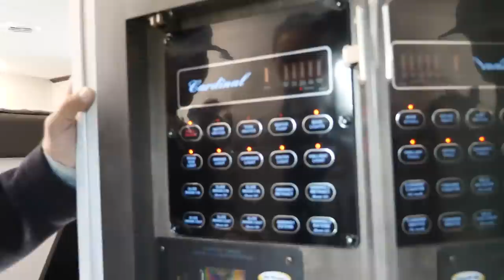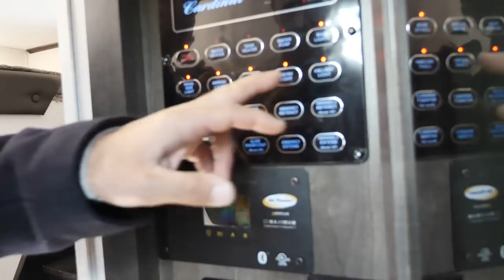WE GOT A NEW CAMPER! (FIRST WALKTHROUGH)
Folks at Home! Becky and I went to go pick up our Brand New 5th Wheel and we are taking you with us to meet it for the very first time! Being on the road is part of our lifestyle so this unboxing and walkthrough is very exciting for Becky and I! This camper is absolutely TRICK! We got a big surprise coming VERY SOON so be on the lookout for an Awesome Iaconelli Adventure!